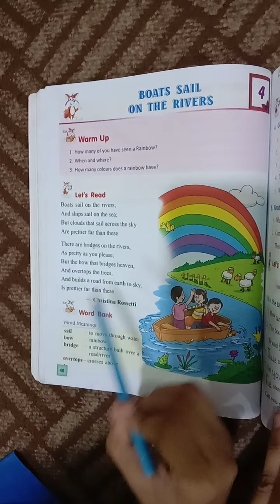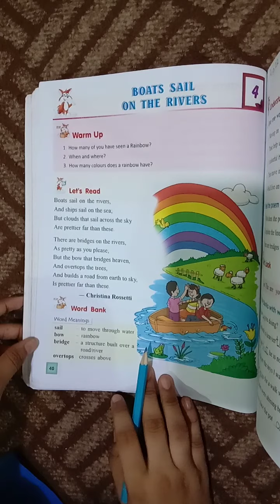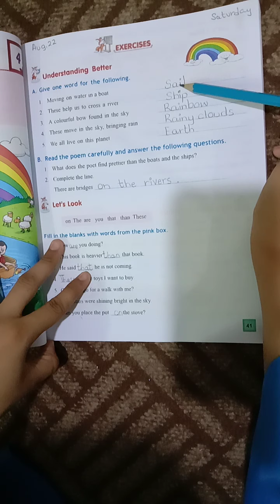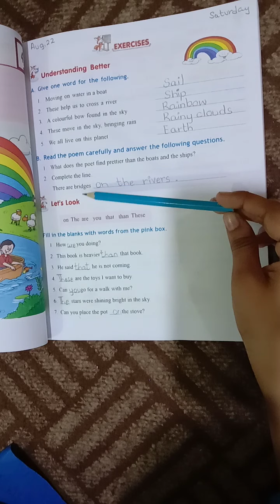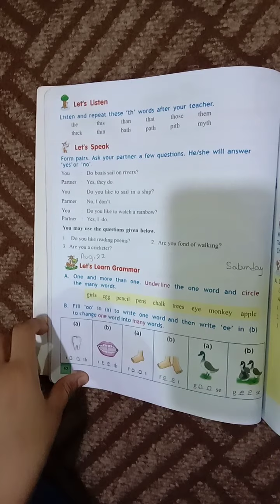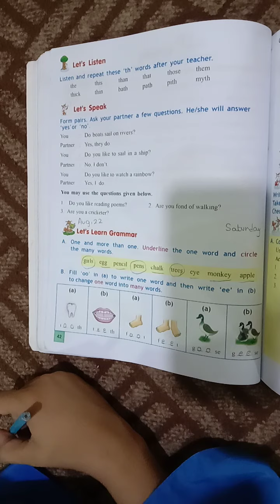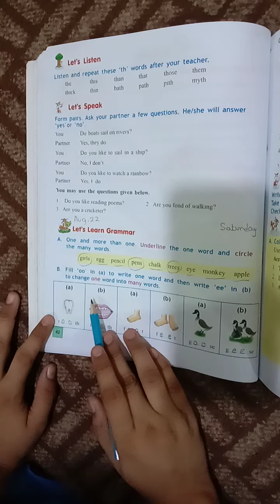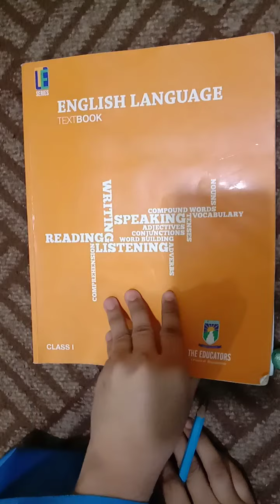English Boat Sail on the River Part 1 Class 1